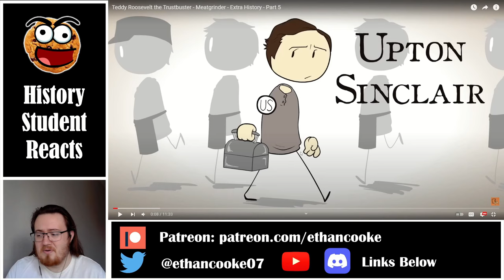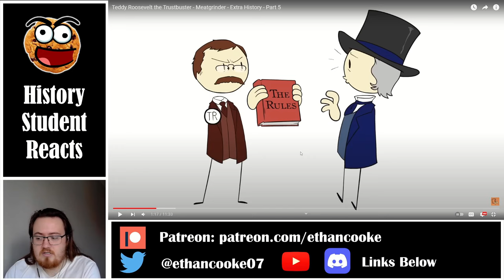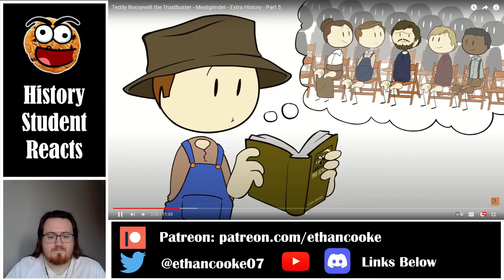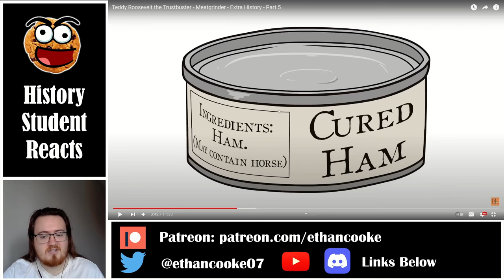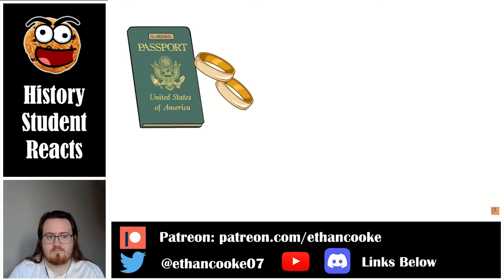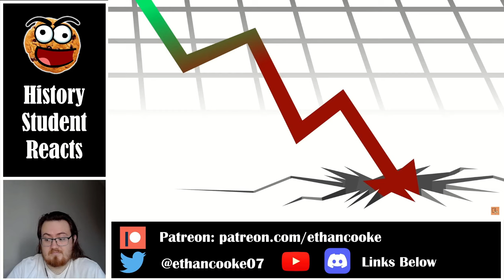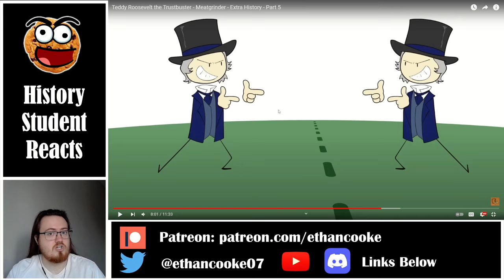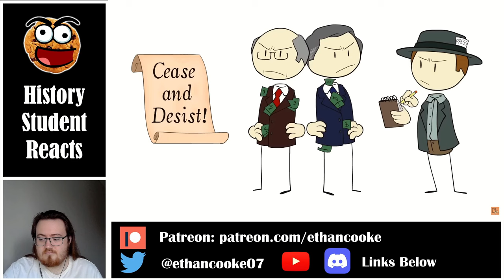History Student Reacts to Teddy Roosevelt #5: Meatgrinder by Extra History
Today we watch Teddy Roosevelt the Trustbuster - Meatgrinder - Part 5 by Extra History.